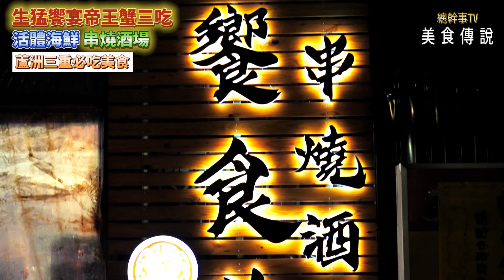【美食傳說ep4】活體!帝王蟹三吃!火烤火鍋清蒸三重奏!蘆洲三重必吃美食!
活動公告
到現場消費出示手機
1.訂閱總幹事YouTube頻道,影片下方留言#蘆洲生鮮水產一級棒
2.Facebook分享影片並#蘆洲生鮮水產一級棒
隨機贈送1份  -美國牛小排 -台灣松阪豬 -伊比利豬五花
限量100份 送完為止